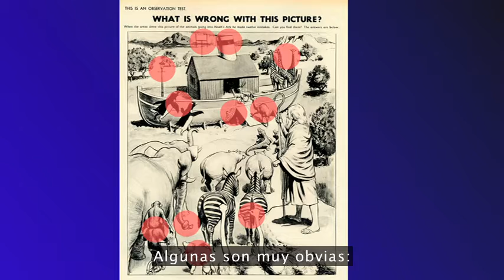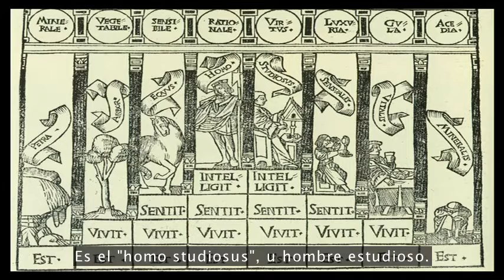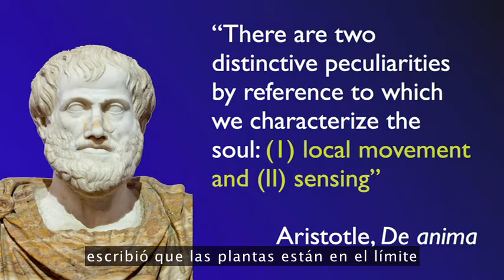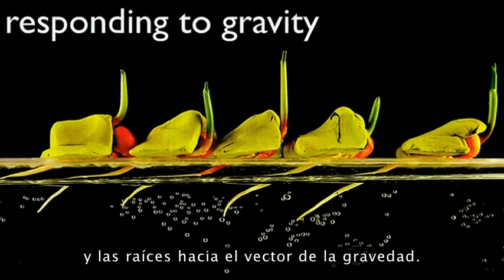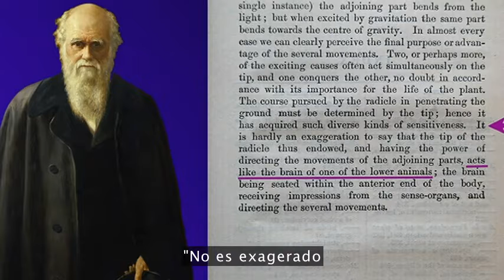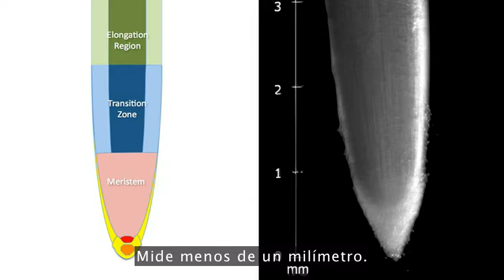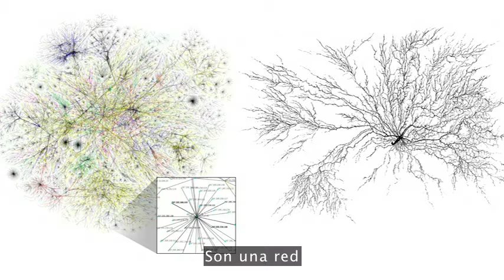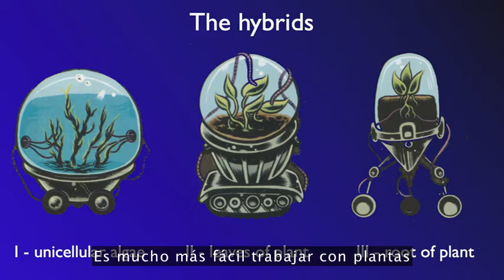Charla de Stefano Mancuso: "The roots of plant intelligence" (subtitulado al español)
LAS RAÍCES DE LA INTELIGENCIA DE LAS PLANTAS.
::INTELIGENCIA NATURAL::